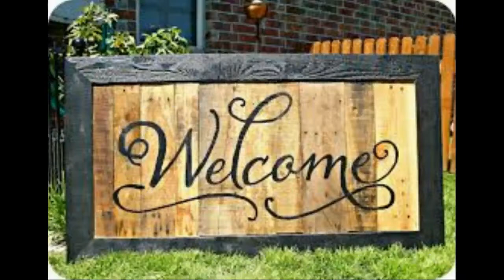Today's News (21/11/2019) | Maya Channel